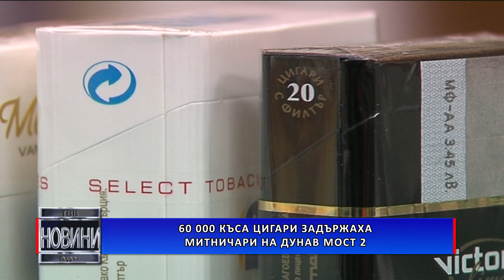60 000 къса цигари задържаха митничари на Дунав мост 2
Недекларирани 60 000 къса цигари с български акцизен бандерол са били открити от митническите служители в товарен автомобил с българска регистрация на Дунав мост 2.